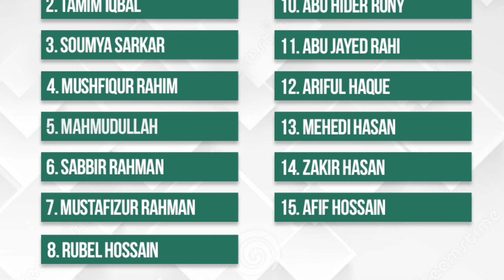Couple Cricket Talk: Is club bigger than national team?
Post mortem of test series between Bangladesh and Sri Lanka